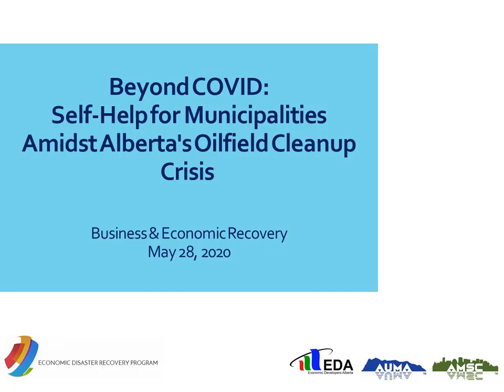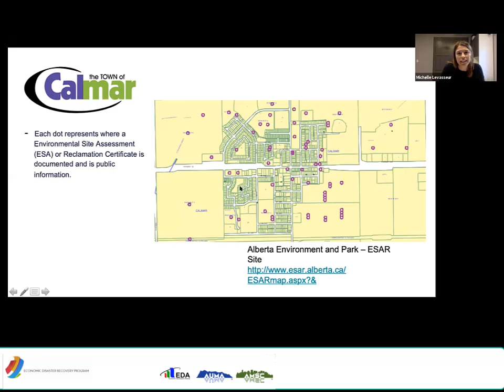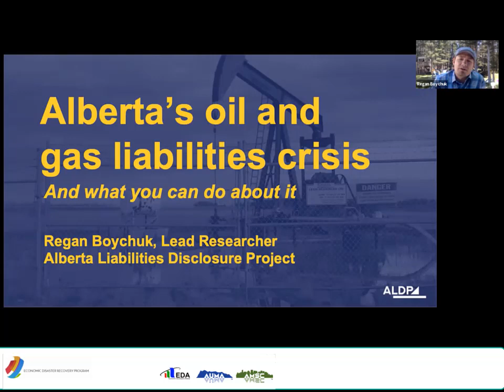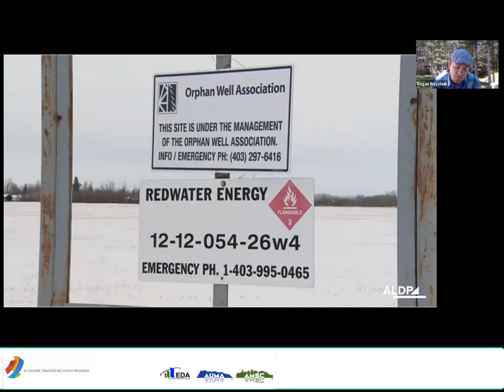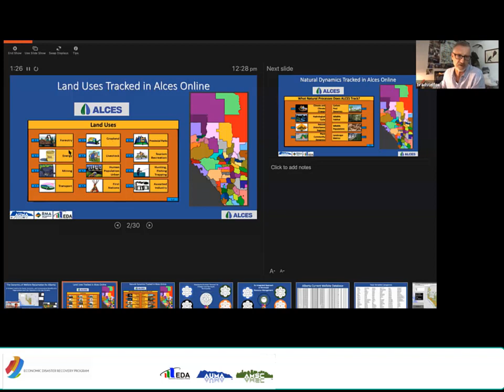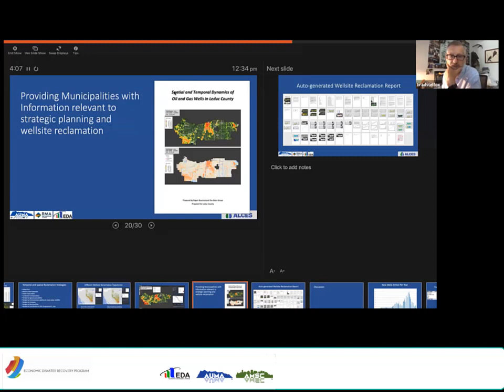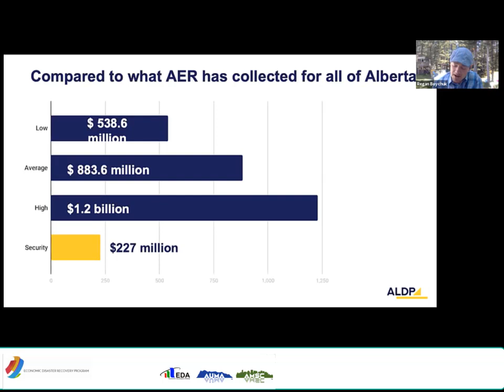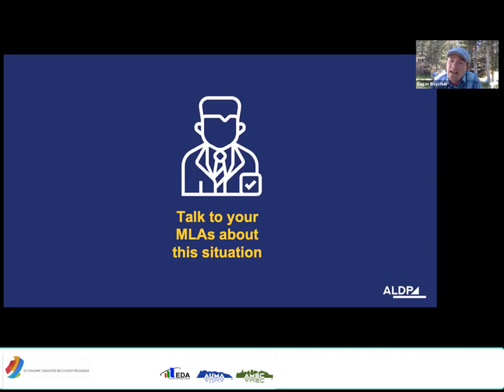Orphan Well Clean Up Alberta Communities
Webinar focused on the issue of orphan well clean up in Alberta communities.